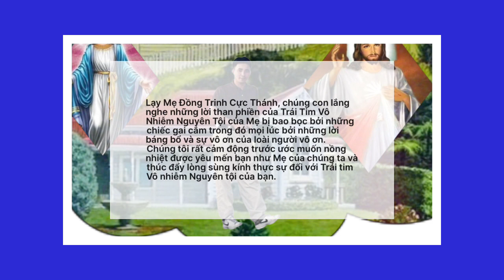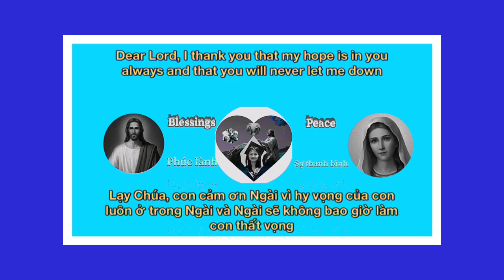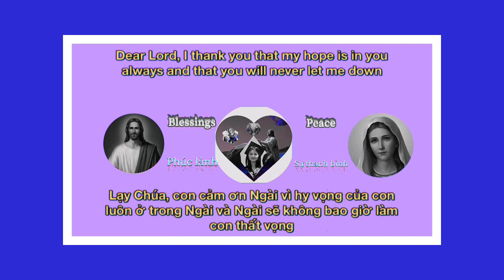Tiếp tục cầu nguyện 184